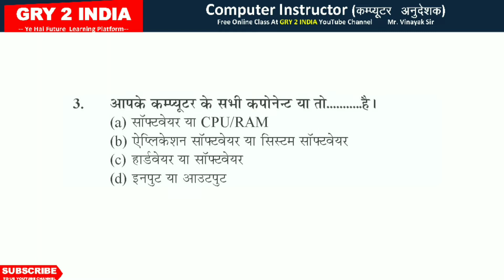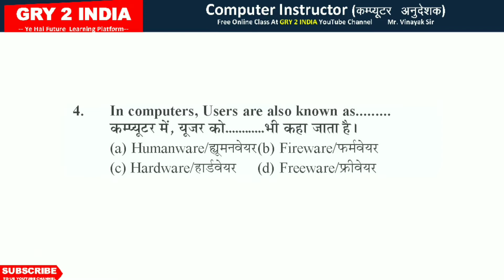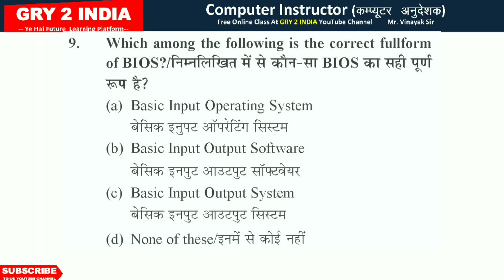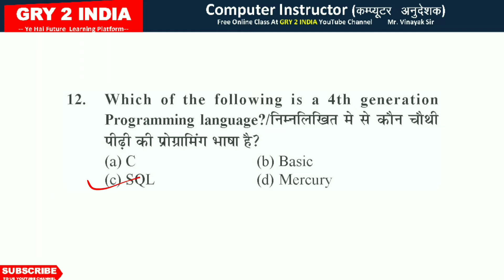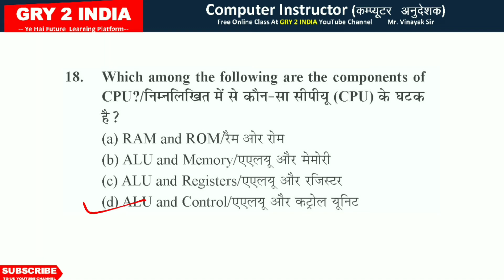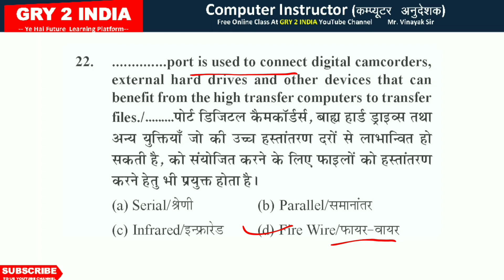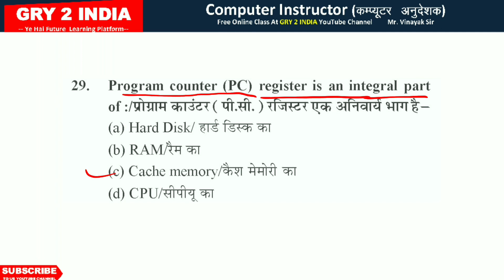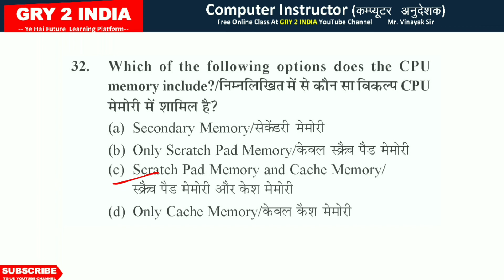computer fundamental Exam Level 1-32 MCQ Series | computer teacher test series 23 | IA Exam 2022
computer basic bharti 2021
computer teacher vacancy in goverment
computer teacher online test in hindi
computer teacher mcq hindi
computer teacher basic mcq hindi
rsmssb computer previous year question hindi
ia exam questions and answers 2022
computer teacher
computer questions and answers
computer anudeshak model test 23
best test series for computer instructor
data structure and algorithm test
computer teacher model test paper
computer model test paper
computer anudeshak model test paper
computer teacher mock test
full mock test computer bharti 2021